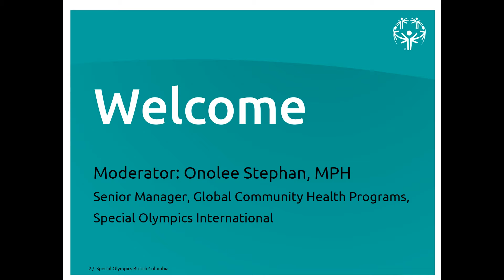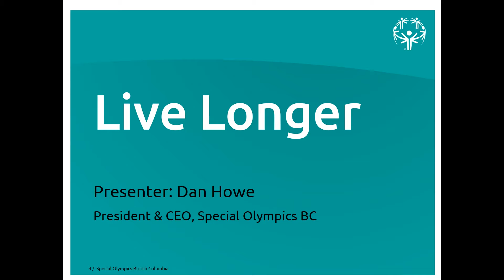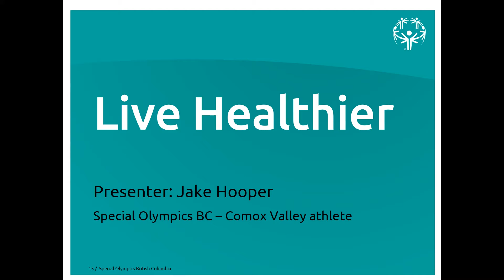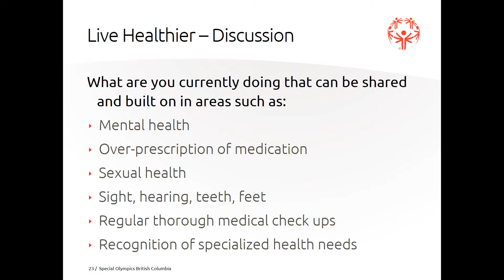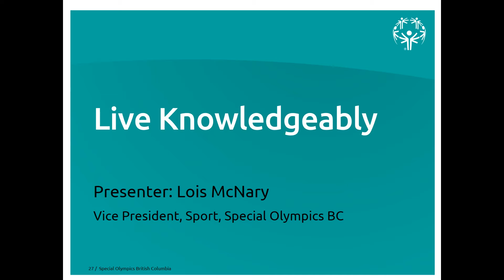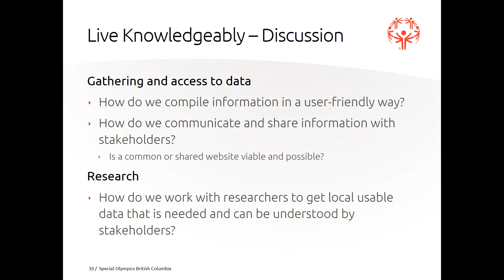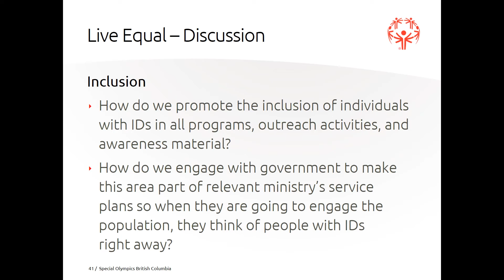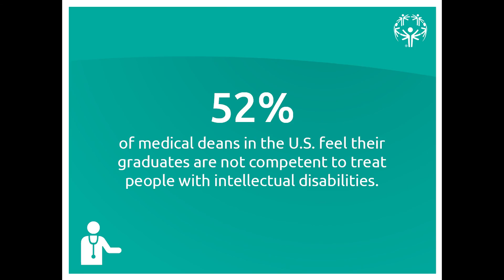Champions for Inclusive Health meeting February 2017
Overview: Live Longer: 16:20; Live Healthier: 57:30; Live Knowledgeably: 1:49:30; Live Equal: 2:35:50; Next Steps: 3:08:00

Special Olympics BC convened a conversation with great people from more than 40 impactful organizations, in order to spark dialogue about the significant health challenges facing individuals with intellectual disabilities, and how to address the gaps in our systems to ensure that they live longer and healthier lives.